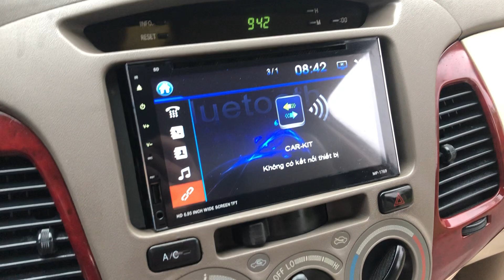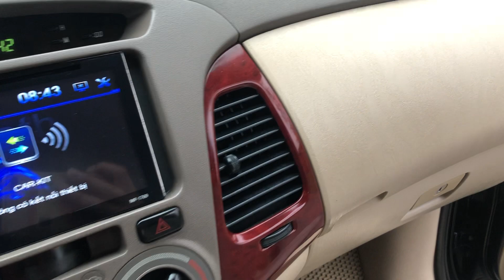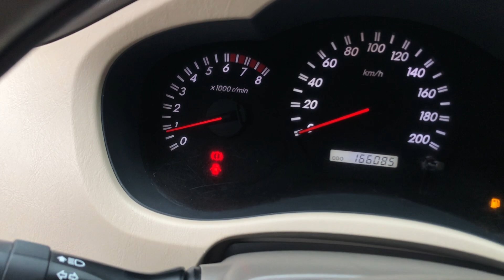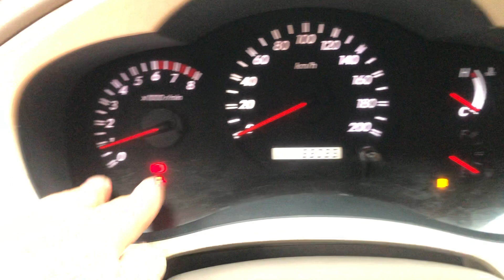Toyota Innova 2006 Bản G giá 235 Triệu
HUY PHÚC ÔTÔ CHUYÊN REVEIW XE THỰC TẾ, XE ĐÃ QUA SỬ DỤNG
- Cung cấp cho khách hàng những chiếc xe chất lượng nhất.

🏢 ĐC1: Lô 16 - Đại Lộ Võ Nguyên Giáp - Phường Tứ Minh - TP Hải Dương

          P/S:  Với mong muốn đem lại cho khách hàng những thông tin trân thực nhất về xe cũ và đem lại cho khách hàng hững chiếc xe cũ chất lượng nhất, trong quá trình làm video có điều gì thiếu xót kính mong quý vị đóng góp ý kiến.
Huy Phúc Ô tô Trân Trọng Cảm ơn!